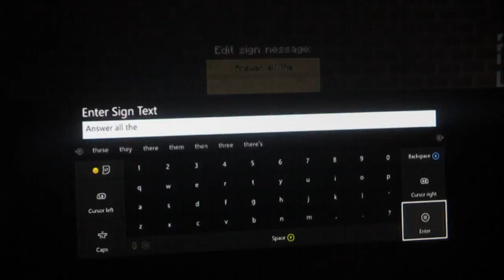Minecraft Xbox - Why Does It Take So Long [36]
In this episode I don't quite finish the school and start on the maths classroom which will be hopefully completed off camera.